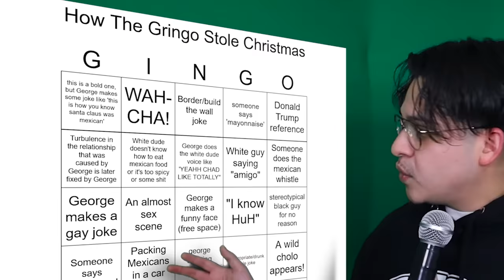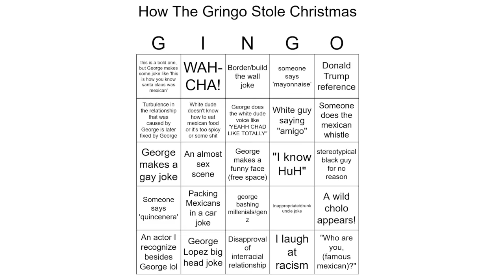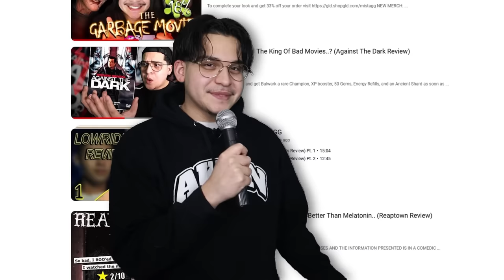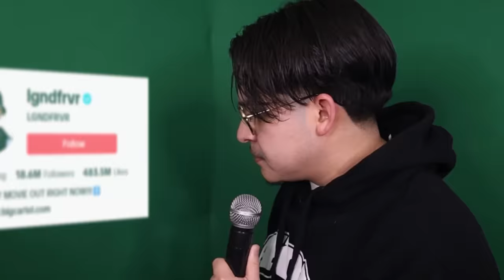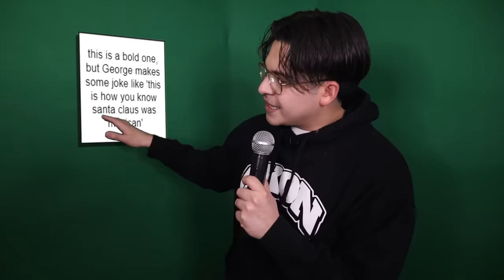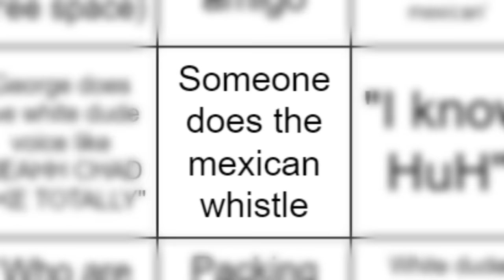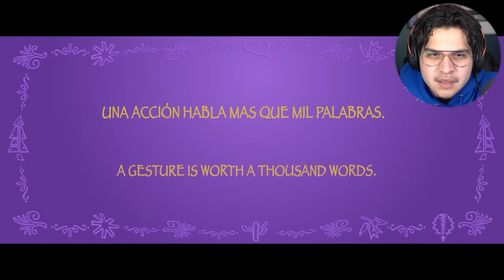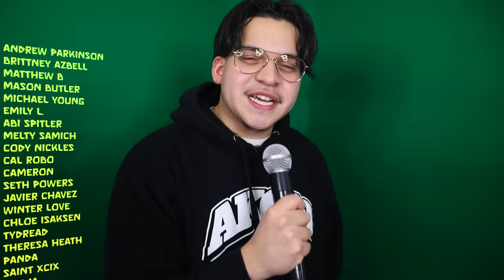Why Is There Racism In My Christmas Movie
It’s risk free with Nord’s 30 day money-back guarantee!✌